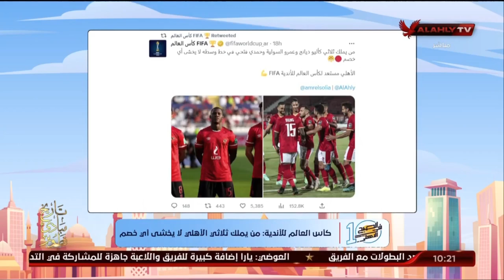كأس العالم للأندية: من يملك ثلاثي الأهلي لا يخشى أي خصم | 10 الصبح في الأهلي